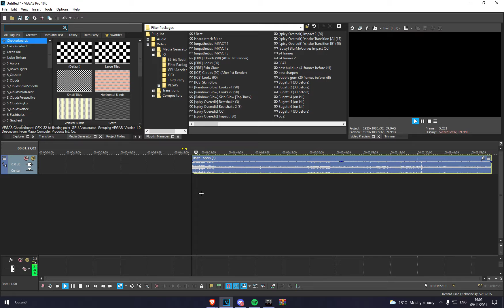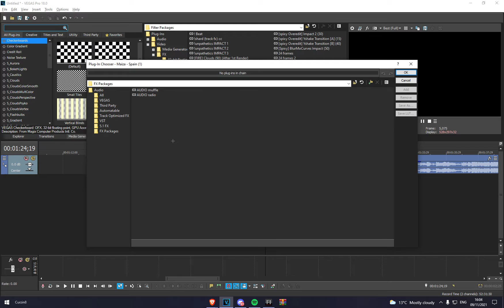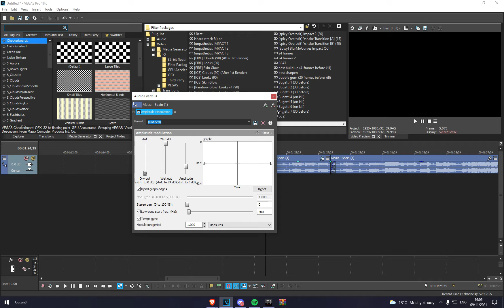Muffle/Radio Audio Effect Presets For SVP || Clarix Curzin8